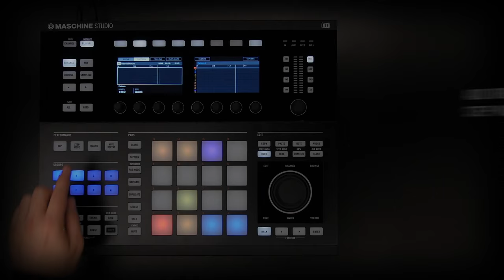MASCHINE TruTorials: Detroit Donuts | Native Instruments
Season 1 – Episode 4. In this episode, find out how to give a hip hop track that laid-back groove by nudging sounds.

TruTorials are inspiring short videos designed to get you creating in under 90 seconds.

No matter your style or MASCHINE hardware, these easy tips and tricks can instantly get you started or exploring something new.